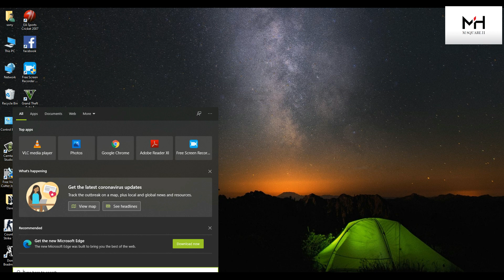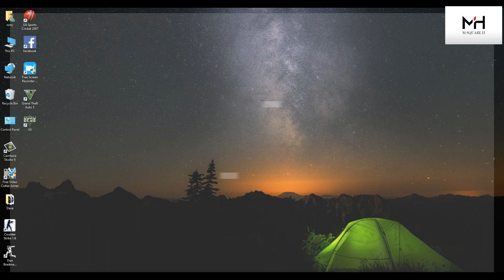Installation of MS Office 2019 For Free | latest version 2020 | 100% working | MSquareH